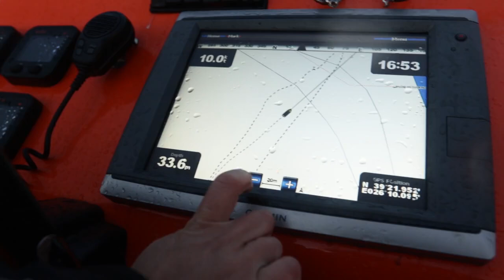Combining Strengths at Sea: Rescues with Greenpeace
Three Greenpeace boats, three ambulances to coordinate rescues: Medecins Sans Frontieres/Doctors Without Borders are collaborating with Greenpeace to utilize their strength at sea and ours in medicine for search and rescue operations in the Aegean Sea. MSF also has a medical team ready on the island of Lesvos to provide emergency care and refer and transport the most critical cases to local health facilities.